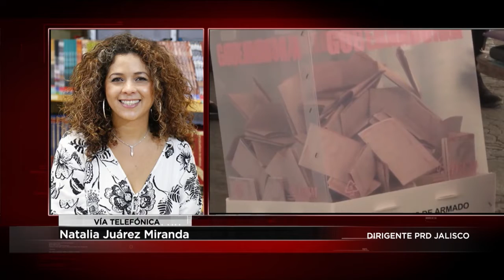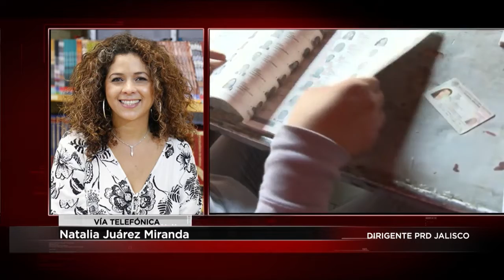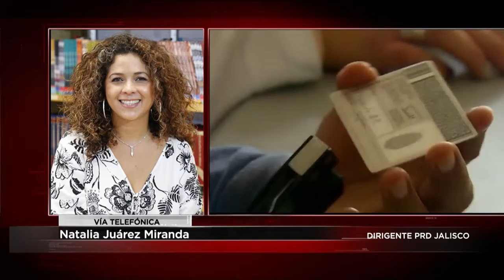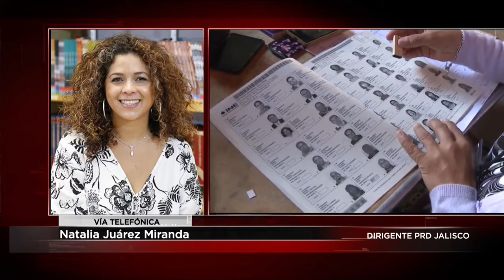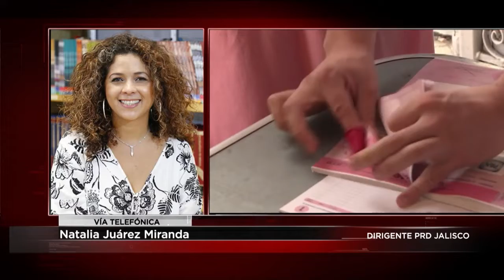Cuestionan la reforma electoral propuesta por el PAN y MC, Natalia Juarez Miranda